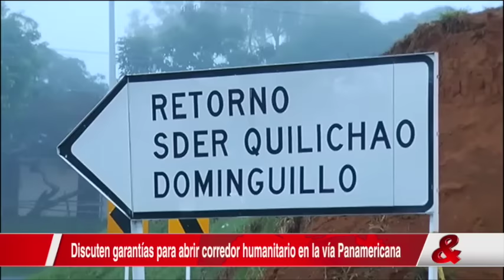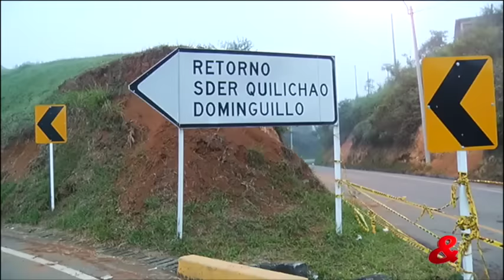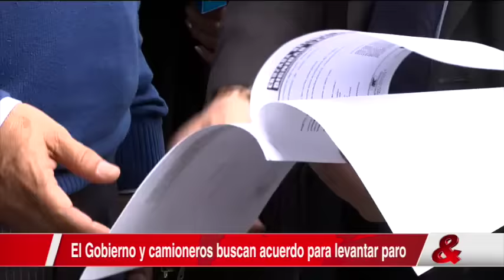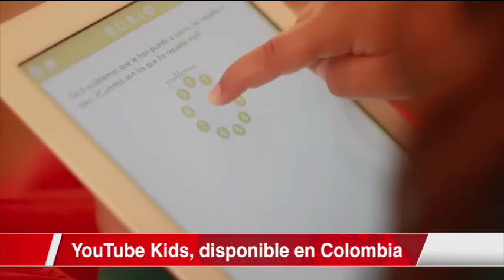Noticiero CM& 7pm, 08 de Junio de 2016